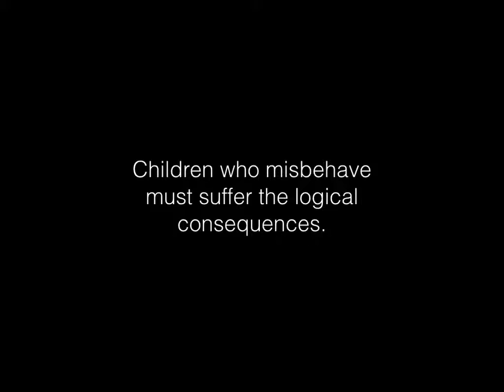Beyond Discipline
My favorite education book of all time...